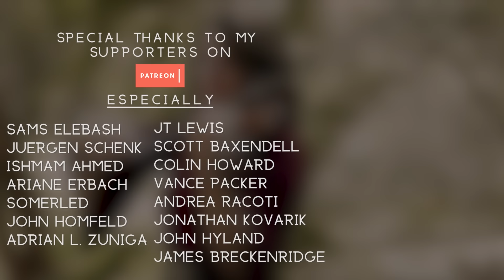Scarborough Fair - Taylor Davis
Directed and Filmed by Jarred Davis
Instrumental, Violin & Mix by Taylor Davis

Original song is a traditional English ballad